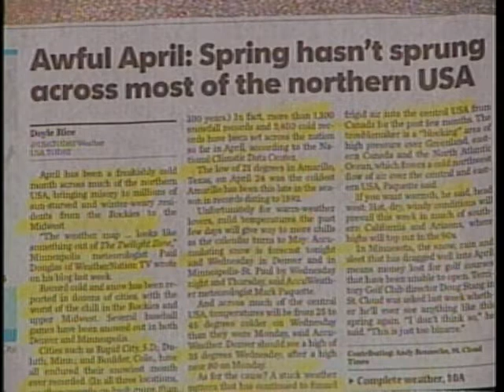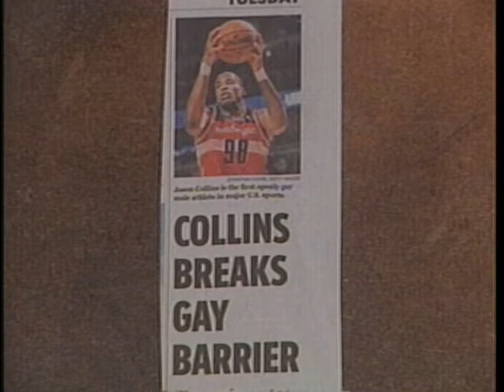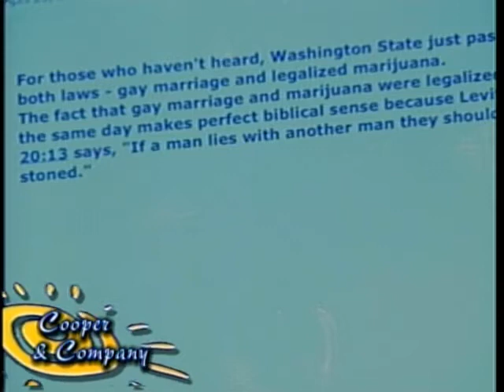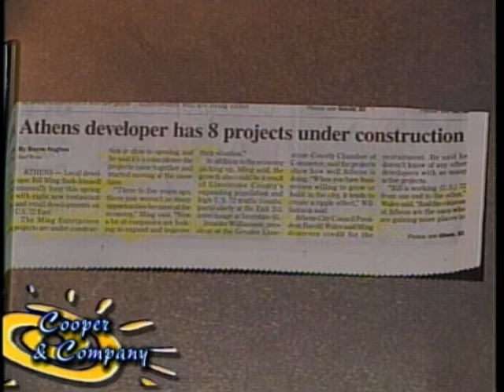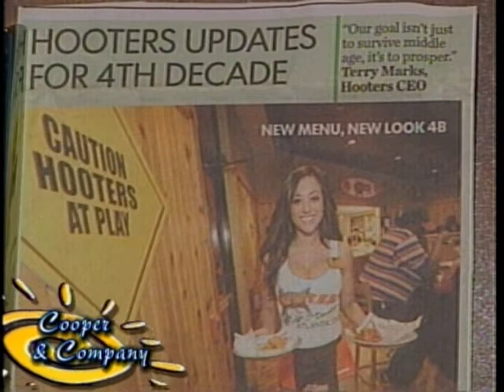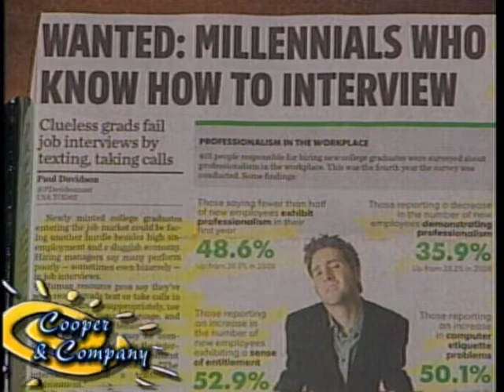Gloria Cooper, Jamie Cooper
Gloria Cooper, Jamie Cooper on Cooper and Company